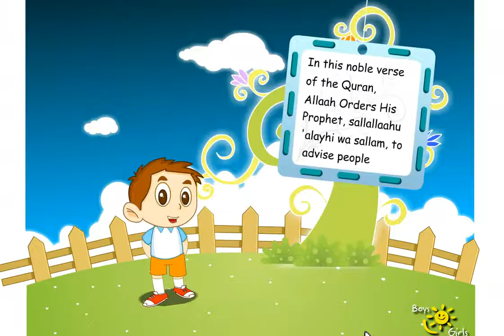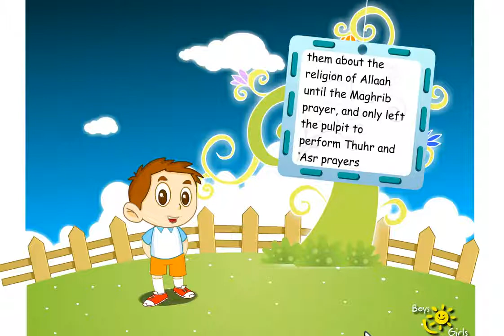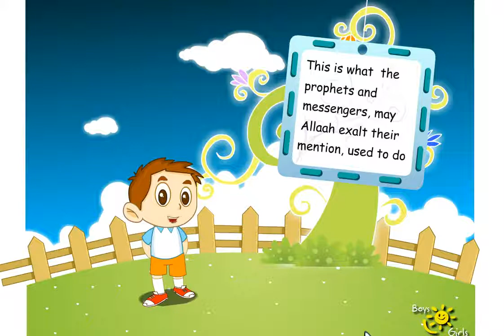Reminder Benefit's the Believer - Talash Peace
"And remind, for verily, the reminding profits the believers."

~Al Quran 51:55~